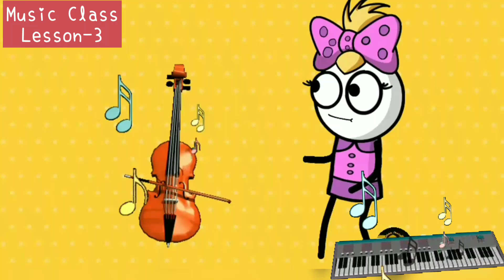Music Class For Kids | Lesson #3 | Classical music Lessons for children | खेल-खेल में सीखें संगीत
Hello, Parents!
Here we love to showcase all amezing, entertaining and wonderful videos for kids in Hindi and English.We promise to make your baby's learning journey way more interesting and educative. Hope you would like it.

Note : All copyrights reserved.